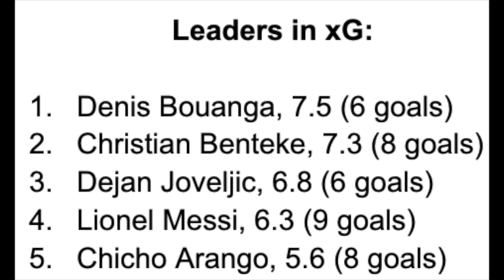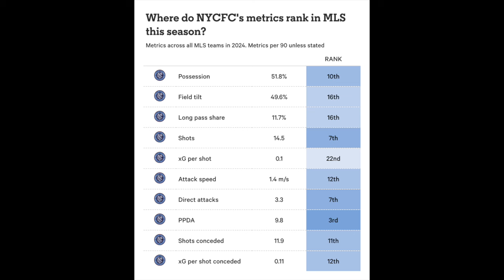MLS Stock Up 🔥, Stock Down 🧊 | One player is so BACK & I was wrong about a team | 5-a-side, Week 10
The title says it all. Talking LAFC, FC Cincinnati, Minnesota United, NYCFC, New England Revolution, Austin FC.